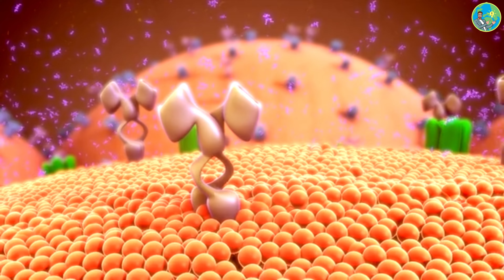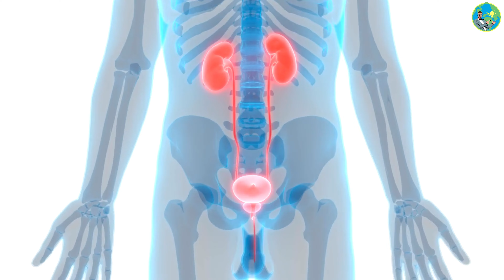Bu Şəxslərə Qarpız OLMAZ... 97% insan bunu bilmir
Çoxunuz Qarpızın bu ziyanlarını ilk dəfə eşidəcəksiniz.
Ekranı diqqətlicə izləyin.

Qarpız xeyli insan tərəfindən sevilən və yay fəslinin ən çox yeyilən qidalarından biridir. Qarpız yemək adətən sağlamlıq üçün faydalı olsa da, bəzi hallarda və şərtlərdə müəyyən zərərləri və yan təsirləri ola bilər. Birazdan sizlərə qarpız yeməyin zərərləri və potensial yan təsirləri ilə bağlı geniş izahlar verəcəyəm. Siz bu videonu sona qədər izlədikdən sonra mənə çox sağol deyəcəksiniz.

Qarpızın tərkibində A vitamini var. A vitamini göz sağlamlığı üçün vacibdir və imunitet sisteminin güclənməsində böyük rol oynayır. Tərkibində C vitamini olan Qarpız həm də antioksidant xüsusiyyətlərə malikdir və yara sağalmasını gücləndirir. Qarpızın tərkibində həmçinin B vitamini də mövcuddur. B vitamini hormonların sintezində rol oynayır və yetərli miqdarda qəbul edilməsi enerji səviyyəsini artırır. Beyin funksiyası və ruh halının tənzimlənməsi üçün həmçinin, hemoglobin sintezində və protein metabolizmasında rol oynayır.

Bəs hansı növ insanlar Qarpız yeməməlidir. Qarpızın zərərləri nələrdən ibarətdir.

1. Şəkər və Kalorinin Artımı
Qarpız təbii şəkər yəni fruktoza ilə zəngindir. Böyük miqdarda qarpız yemək, xüsusilə diabet və ya insulin müqaviməti olan insanlar üçün qan şəkərinin sürətlə yüksəlməsinə səbəb ola bilər. Şəkər tərkibi yüksək olan qarpız, kalorilərin artmasına da səbəb ola bilər ki, bu da artıq çəkiyə və piylənməyə səbəb olar.

2. Alergetik Reaksiyalar
Bəzi insanlar qarpıza qarşı allergetik reaksiyalar göstərə bilər. Bu reaksiyalar adətən ağızda qaşıntı, dil və dodaqlarda şişmə, dərinin qabıq tökməsi hətta anafilaktik şok kimi ciddi hallara səbəb ola bilər.

3. Həddindən artıq su və elektrolit balanssızlığı
Qarpız çox miqdarda su ehtiva edir və həddindən artıq miqdarda qarpız yemək, bədənin su balansını poza bilər. Bu, xüsusilə böyrək funksiyaları zəif olan insanlarda elektrolit disbalansına və nəticədə ürək ritminin pozulmasına səbəb ola bilər.

4. Mədə-Bağırsaq Problemləri
Çox miqdarda qarpız yemək, həddindən artıq lif və su səbəbiylə mədə-bağırsaq problemlərinə, o cümlədən qarında şişkinlik, qaz, diareya və ya həzm pozuntularına səbəb ola bilər.

5. Hiperkaliemiya Riski
Qarpızın tərkibində yüksək miqdarda kalium var. Böyrək problemi olan insanlarda çox miqdarda qarpız yemək hiperkaliemiya yəni qan kaliumunun yüksək səviyyədə olma riskini artırır. Bu hal, ürək ritmində pozuntulara, əzələ zəifliyinə və digər ciddi sağlamlıq problemlərinə yol aça bilər.

6. L-sitrulin Əsaslı Yan Təsirlər
Qarpızın tərkibində təbii olaraq L-sitrulin adlı bir amin turşusu var. Bu maddənin bədən tərəfindən çox miqdarda qəbul edilməsi bəzi insanlarda hipotensiyaya yəni aşağı qan təzyiqinə səbəb ola bilər. Hipotoniya, baş dönməsi, zəiflik və ya insanın huşunu itirməyinə yol aça bilər.

7. Pestisidlər və Kimyəvi reaksiyalar
Qarpız yetişdirilməsində istifadə edilən pestisidlər və kimyəvi maddələr də sağlamlıq üçün zərərli ola bilər. Bu maddələr qarpızın qabığında və hətta içində qalıq olaraq qala bilər ki, bu da uzun müddətli sağlamlıq problemlərinə səbəb ola bilər.

8. İntolerans və Sindromlar
Bəzi insanlarda fruktoza malabsorbsiya sindromu ola bilər ki, bu da qarpız yeməkdən sonra qarında ağrı, şişkinlik və həzm problemlərinə səbəb olur.

Nəticə olaraq bunları deyə bilərəm ki, Qarpız yeməyin zərərləri nadir hallarda olsa da, xüsusi şərtlərdə və həddindən artıq miqdarda qəbul edildikdə bəzi sağlamlıq problemlərinə səbəb ola bilir. Hər kəs üçün fərdi sağlamlıq şərtlərinə və ehtiyaclarına görə qarpızın miqdarı həddində olmalıdır. Sağlam qidalanma prinsiplərinə uyğun olaraq hər hansısa bir qidanı orta miqdarda yemək, bu zərərlərin qarşısını almaqda kömək edəcək.